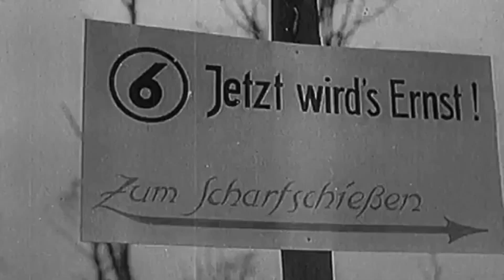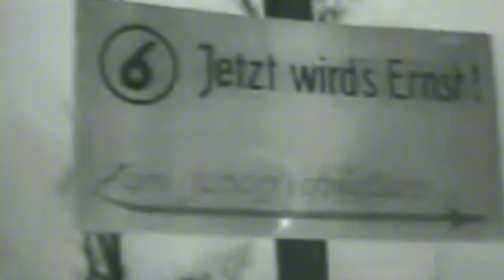Volkssturm - Germany's Last Pillar Of Defense In World War 2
The invasion of the Soviet Union from the east and the United States and Britain from the west, was the beginning of the collapse of the Nazi regime.
During the siege, Germany pulled out their last card, the volkssturm.
Volkssturm is a German defense militia group consisting of children aged 16 to 60, both women and men.
The Fuhrer's decision to form the Volkssturm caused more casualties on the German side. Although they were not well-trained soldiers, Volkssturm members had a high fighting spirit to fight until the end.

Don't forget to always support the explore history channel so that we are more enthusiastic about providing other interesting videos.